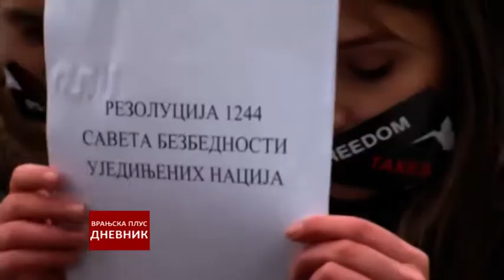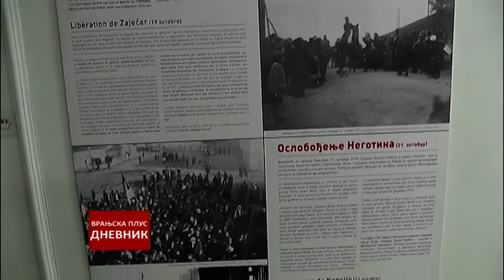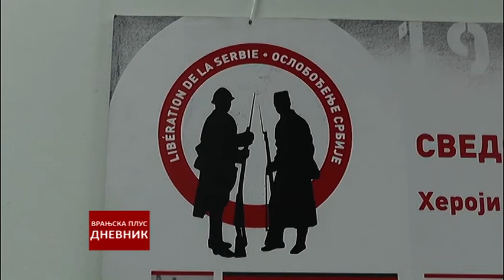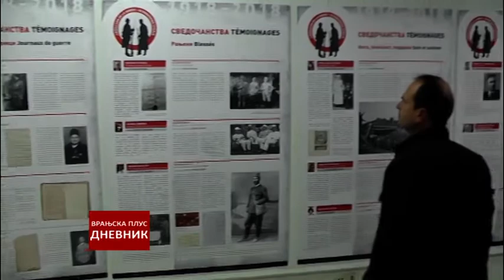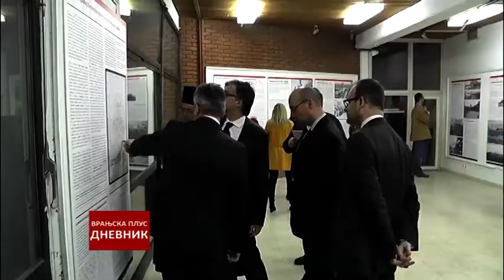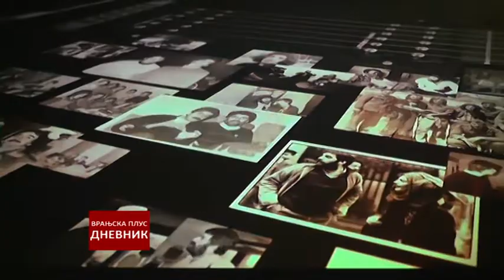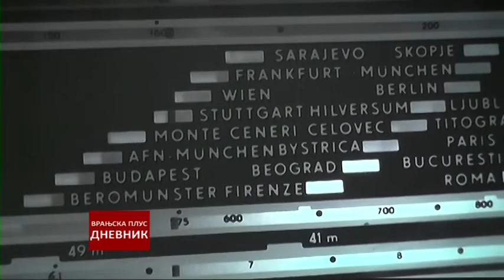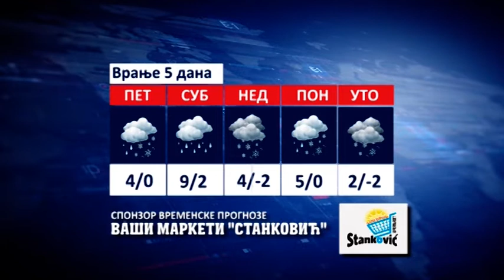Dnevnik 14 12 2018